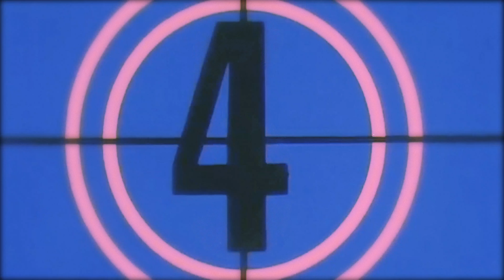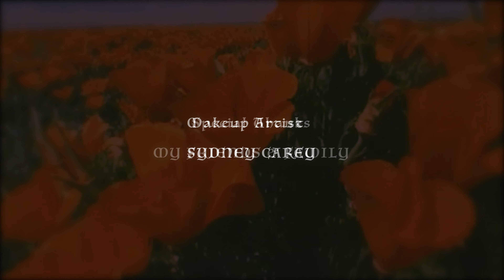Beach House - Once Twice Melody (A Music Video)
An unofficial music video directed, filmed, and edited by Kaitlyn Carey (18 years old).
Song: 'Once Twice Melody' by Beach House
Starring: Ella Carey
Makeup: Sydney Carey

If you ever see this Beach House, I love you guys so much. Listening to each chapter release of the Once Twice Melody album throughout my senior year of high school was such a joy. Y'all are my favorite band :') .

☆ Heyyy! I'm selling my artwork on shirts, prints, stickers, pins, and much more! Thank you! (◕‿◕✿) ☆